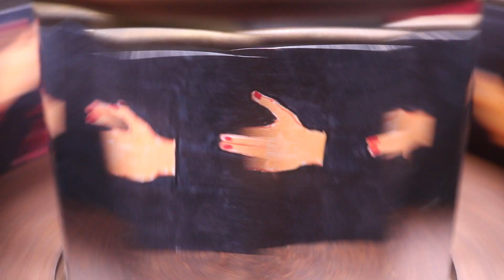Dillon Ash Zoetrope Animation